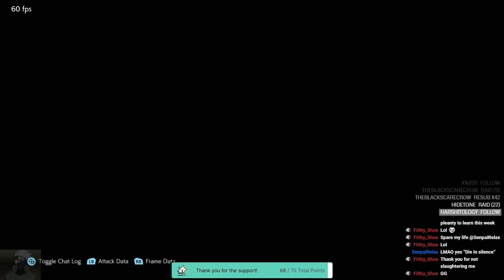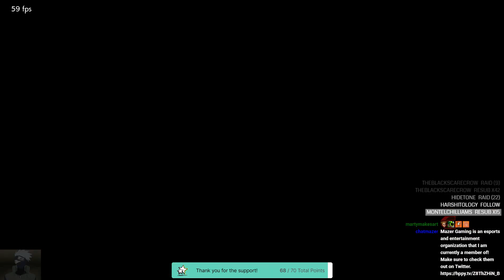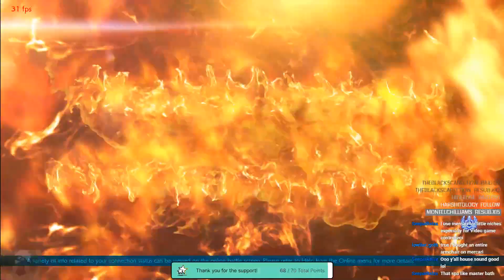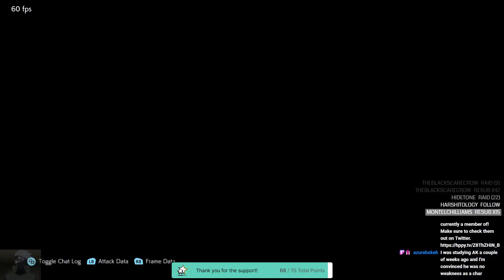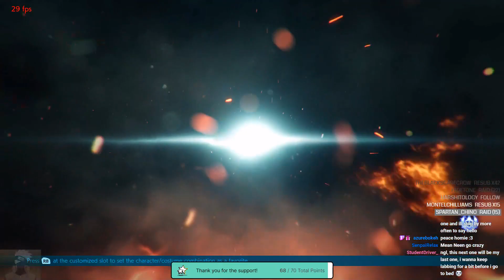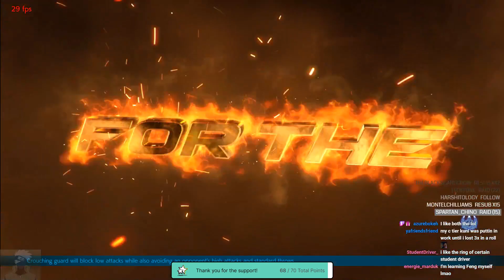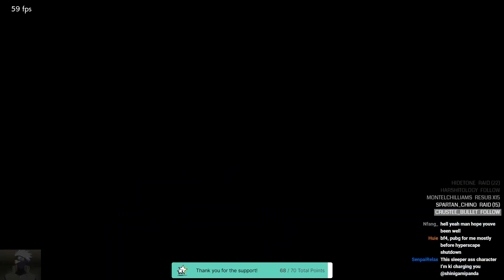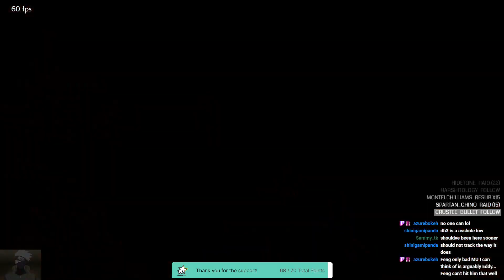Training the Community! Tekken PC Sessions! 03-02-2023 Use Commands !schedule !sounds !twitter